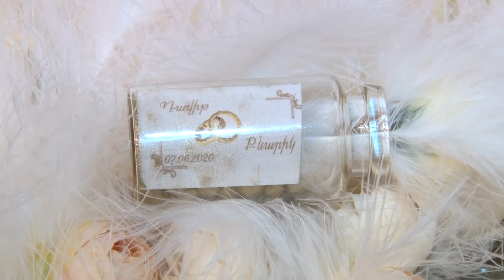Wedding Trailer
Our covid19 wedding